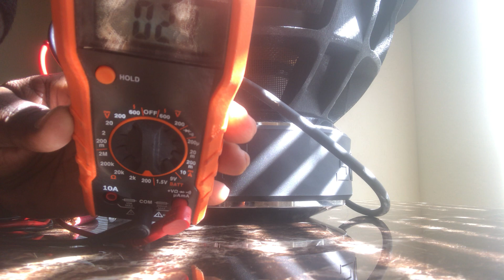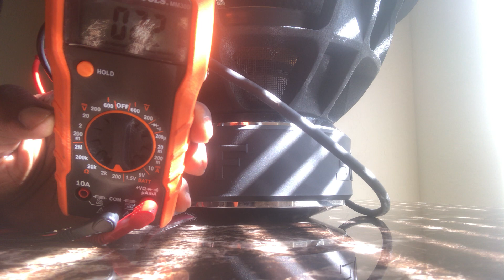PARALLEL VS SERIES/PARALLEL SUB WIRING PT1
Wanted to give out some knowledge to you guys